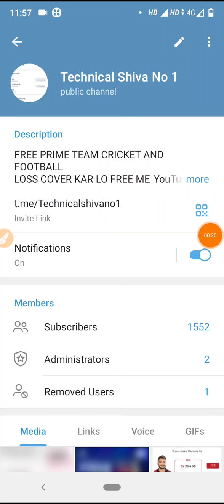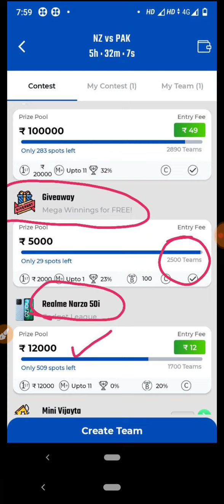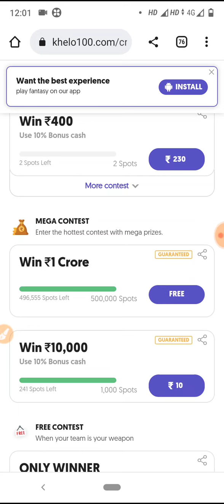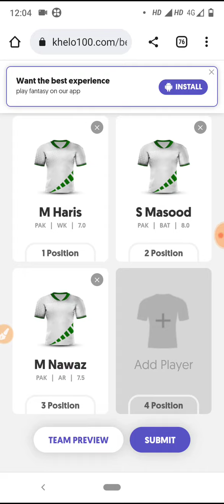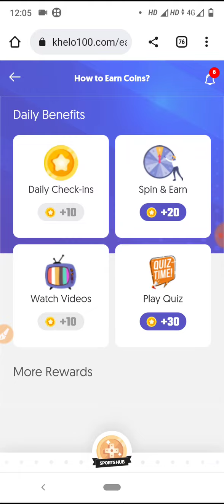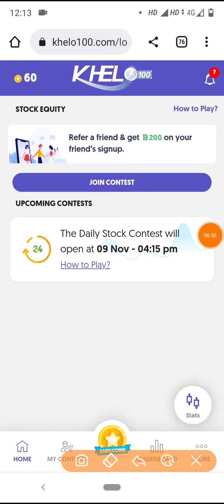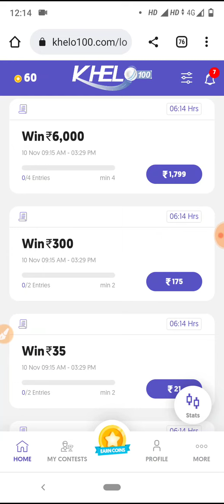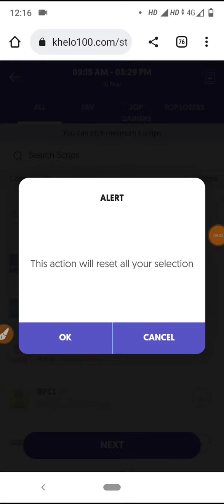New Fantasy App | 1 Crore Free Entry | 100% Bonus Used | Low Commission | signup 100 Bonus Cash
Khelo100 New Fantasy App 2022

Get 100 RS Bonus❤️

Reffer and Earn Unlimited money 💸💰

1 👉Telegram channel join Now 👉Technical Shiva No 1

 🌍 Fantafeat

1LIKE JARUR KARE.
bas 1LIKE.